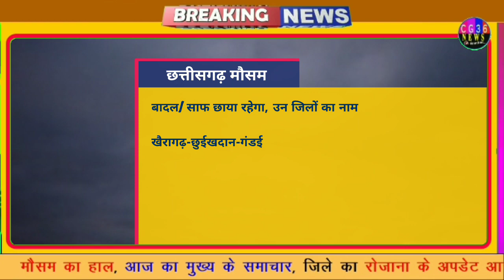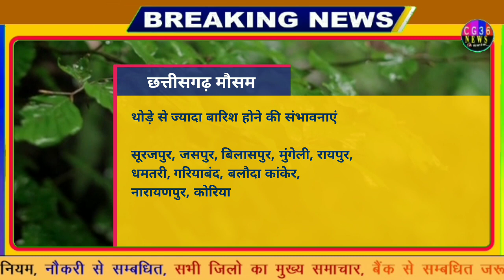छ.ग 10 11 अगस्त का मौसम/ Chhattisgarh Mausam ka hal jankari/ cg raipur weather today/ Barish Rain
1- Cg Mausam
2- Chhattisgarh ka mausam
3- mausam vibhag Raipur
4- Chhattisgarh  mosam
5- Chhattisgarh Weather
6- Chhattisgarh  ka mausam
7- Chhattisgarh weather report
8- mausam ki jankari Chhattisgarh
9- mausam ki khabar
10- Mausam KI taja jankari
11- Mosam ki Jankari
12- mausam vibhag
13- mosam ka haal
14- mosam vibhag
15- mausam ki jankari
16- aajka mausam
17- weather forecast
18- weather report
19- weather today
20- weather forecast india
21- rain weather
22- aaj ke mausam ki jankari
23- mausam vibhag Raipur
24 - छत्तीसगढ़ का मौसम
25 - मौसम की जानकारी छत्तीसगढ़ 2022
26- आज का मौसम कैसा रहेगा 2022
27 - आज के मौसम का हाल
28 - मौसम समाचार
29 - कल का मौसम कैसा रहेगा
30 - आज के मौसम की जानकारी
31 -आज रात का मौसम कैसा रहेगा
32 - कल का मौसम कैसा रहेगा
33- आज का हाल बताइए
34- कल के मौसम का मिजाज
35- आज के मौसम की जानकारी,
36- आज के मौसम समाचार
37- आज का मौसम कैसा रहेगा
38- मौसम विभाग
39- मौसम की जानकारी
40- मौसम का हाल
41- कल के मौसम का हाल
42-कल का मौसम कैसा रहेगा
43-aajka mausam
44- barish kab
45- pani Giregi
 Topic Cover :-